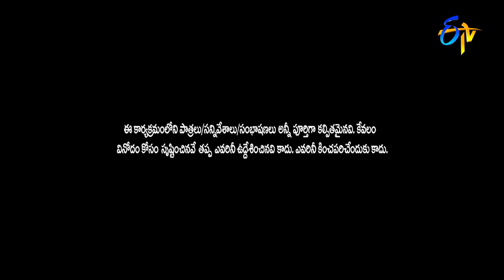Intro | Anasuya, Roja, Mano | Jabardasth | 17th February 2022 | ETV Telugu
Anchor Anasuya takes the stage with a mesmerizing performance and welcomes the judges Roja and Mano.